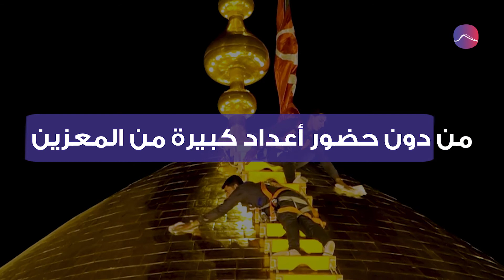عاشوراء ..استشهاد الحسين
عاشوراء مناسبة دينية إسلامية تحل سنويا في اليوم العاشر من محرم. يحيي الشيعة ذكرى "موقعة كربلاء" التي استشهد فيها الإمام الحسين بن علي بن أبي طالب في معركة الطف سنة (680 ميلادي) مع جيش الخليفة الأموي يزيد بن معاوية. في هذا اليوم يتمّ تقديم "التشابيه"وهو عرض تمثيلي تاريخي لأحداث المعركة يحضره الآلاف . كما تقام جلسات عزاء في الحسينيات والمنازل
تُسمى بـ"القرايات" .
تجذب "المراقد المقدسة" في كربلاء و "مدينة الكاظمية المقدسة" في بغداد عشرات الآلاف من الحجاج الشيعة سنوياً لإحياء مناسبة عاشوراء. تسبب وباء "كورونا" بإلغاء مراسم بدء محرم في كربلاء
للعام الثاني على التوالي حيث تم تبديل راية الإمام الحسين من الأحمر إلى الأسود من دون حضور أعداد كبيرة من المعزين.
فهل سيتبع هذا الإجراء إلغاء المسيرات العاشورائية في العراق وخارجه؟

مصادر الفيديو:
RT Arabic
قناة الجاثوم
المصمم ريسان
المصور احمد الاسدي
العتبة الحسينية المقدسة
وكالة يونيوز للاخبار
مؤسسة عبقات